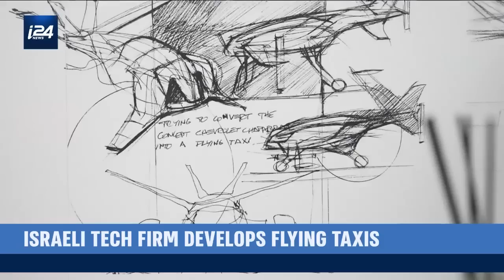Israel's Pentaxi develops flying car taxi service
An Israeli company developed autonomous flying taxis. i24NEWS interview with Ori Tamari, CEO at Pentaxi.

"It can carry up to four passengers, 900 pounds, and it can cruise to a speed of 150 miles per hour and for a range of 200 miles," he told i24NEWS.